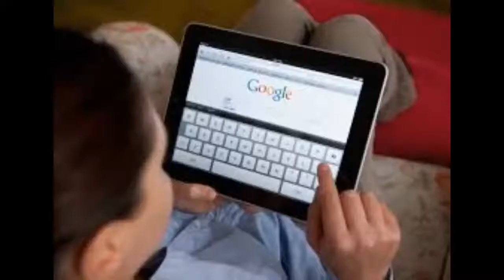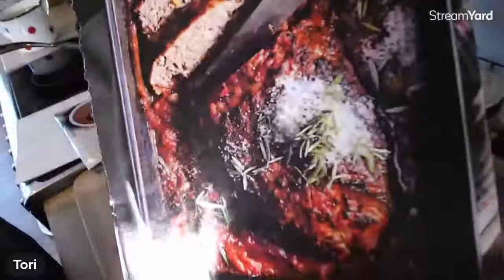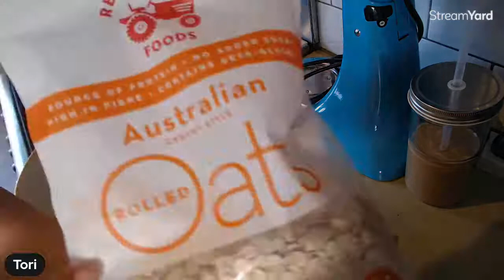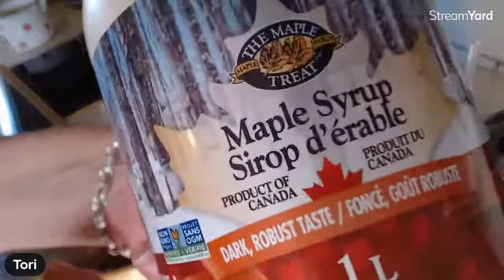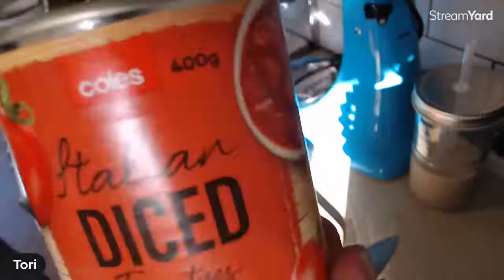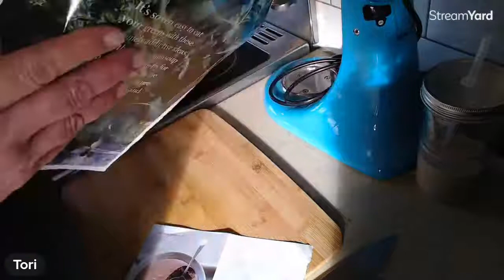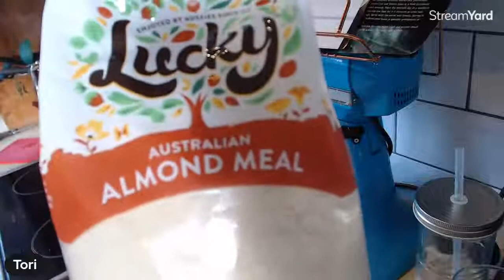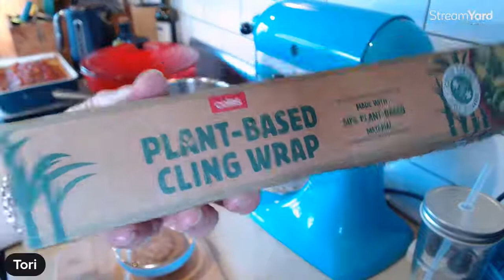The SK Kitchen: Broccoli Soup with Tahini Yoghurt | Tomato Baked Meatloaf | Chocolate Mousse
Here are the recipes for our great Sunday Bake Off in the Shitty Kitty Kitchen!  This is meal prep for the week, not a big fat dinner party although all three recipes probably would go well together.

And to make the tahini yoghurt mix 1/3 cup Greek yohurt with 2 tablespoons of tahini and some water til you get the consistency you require.  Just a bit of a fancy garnish but Greek yoghurt on its own is perfect too!

The recipe for the tomato baked meatloaf can be found

The chocolate mousse recipe is very simple.  You will need 4 eggs, 2 tablespoons caster sugar, 200g dark chocolate and 1 and a 1/4 cups of cream.